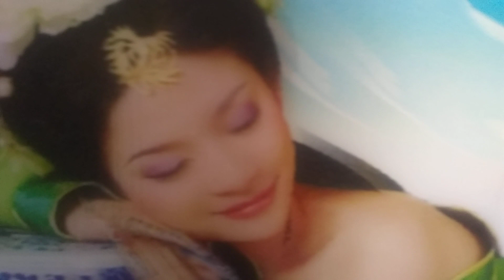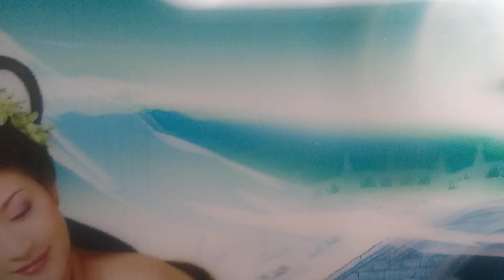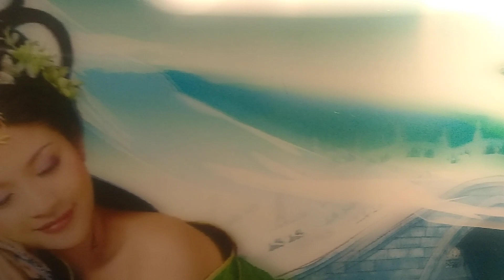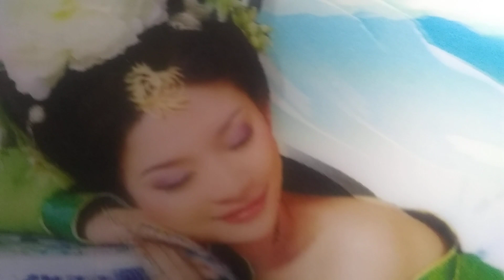"YEAR OF THE LADY LOTUS"🌺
LADY LOTUS 🌺               nonkidscontent